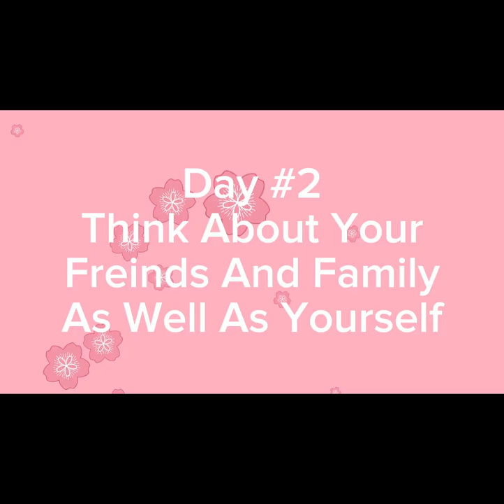Pink Whale Challenge Day 2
Day #2: Think about yourself, your family, and your friends.
Xoxo  🤗